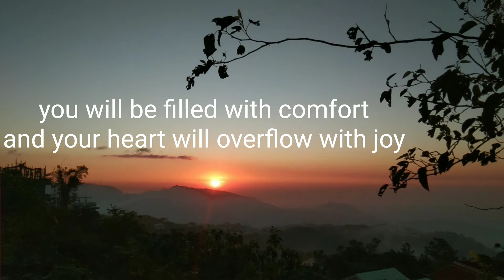Letter 1: Dear Overcomer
Motivating myself and giving motivation.